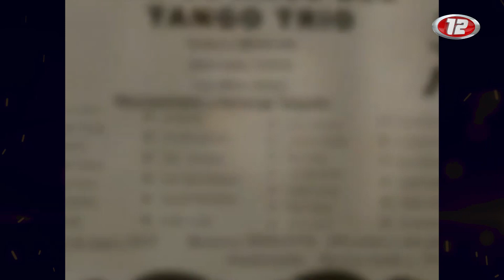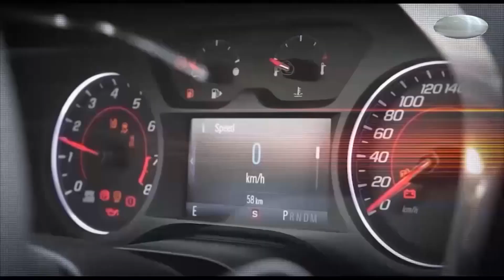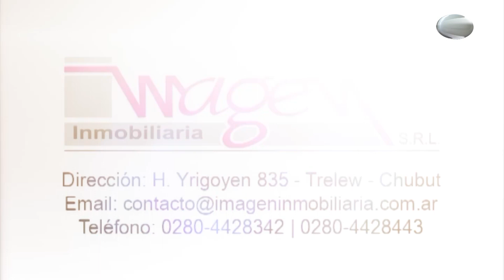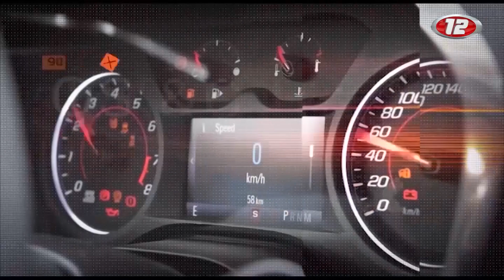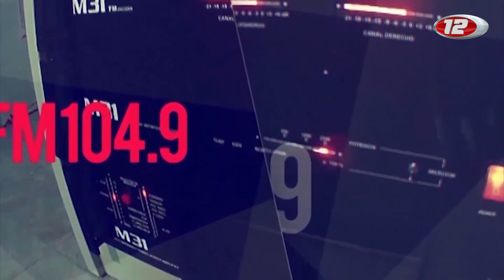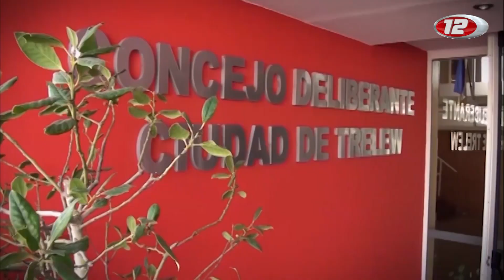12x2 Tango Trío